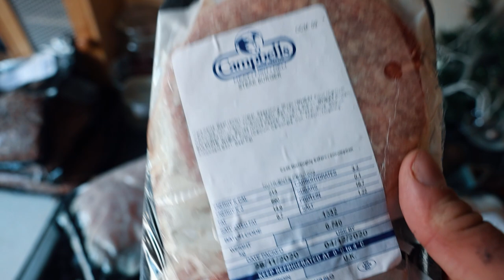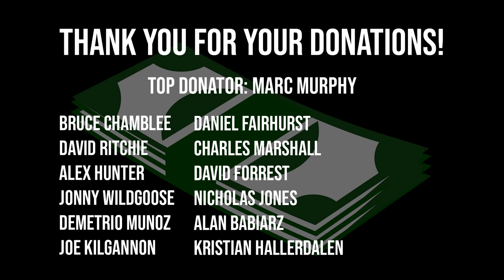400LB MAN TAKES YOU THROUGH HIS DAY! | TOM STOLTMAN